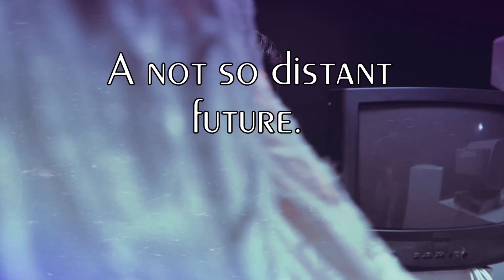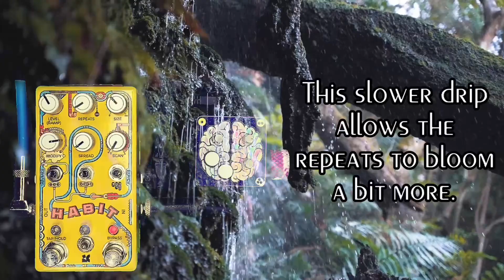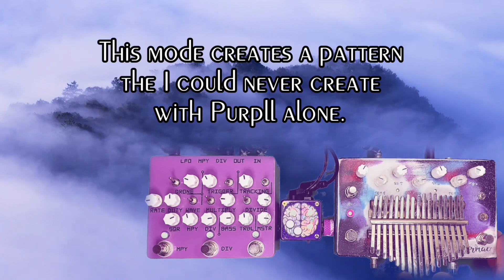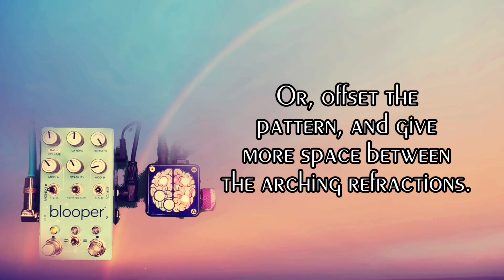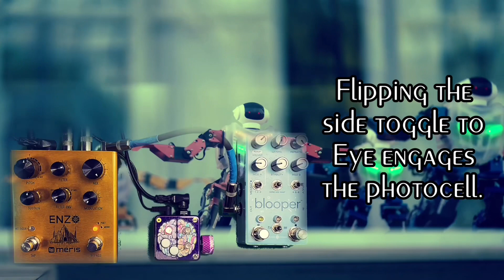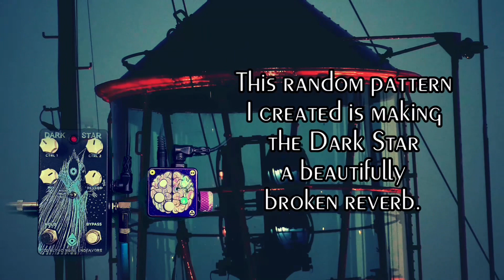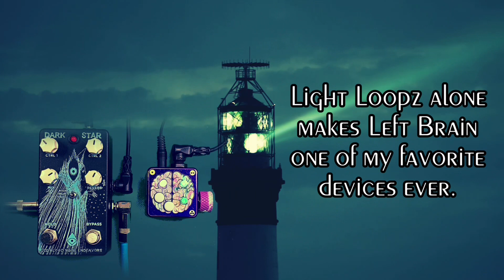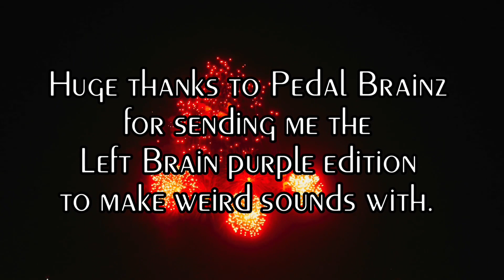Pedal Brainz Left Brain Purple - The Great Wisening (also my face)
Hello friends!!  Do you like wild sounds that seem like they shouldn’t be possible??  Me too.  Do you like colorful flashing/blinking/morphing lights??  Me too!!  Well, I’ve got an insanely fun one for you today!

Introducing the Pedal Brainz Left Brain Purple light-controlled expression controller.  This is, by far, the most creative and exciting expression control I have ever used.  It’s an absolute dream!  It uses light to control your expression capable pedals in ways you would have never expected.  Hypnotize yourself with lights and sounds.

50 modez of expression, a programmable expression looked, and a super easy user interface.  You will be blown away at what the Left Brain can do for your sound!!

Stay loud and stay weird!!

Times:

00:00 Intro
00:09 Thanks, spoken…what?!
00:49 Opening song - The Great Wisening
03:12 Dripz w/ Chase Bliss Habit
05:53 Mountainz Random w/ Montreal Assembly Purpll and Normac Kosmic Kalimba
08:41 Rainbowz w/ Chase Bliss Blooper
10:58 Squarez Random w/ Meris Enzo and Chase Bliss Blooper
13:40 Light Loopz (recording a pattern) w/ OBNE Dark Star
16:44 Twinkelz w/ Montreal Assembly Ça Pis Sa and Earthquaker Devices Afterneath